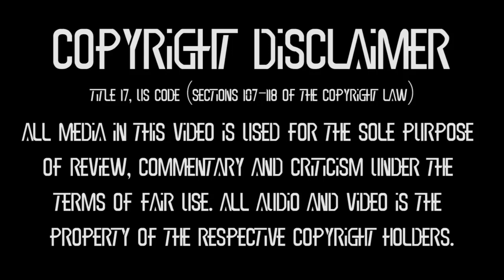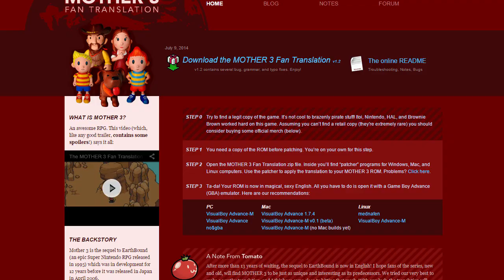Mother 3 is Way Better Than EarthBound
Sorry for the questionable audio quality in certain snippets. New recording setup, still working out the kinks.

Heh, made a math error. I said Mother 3 came out eight years after EarthBound, in actuality it was twelve.